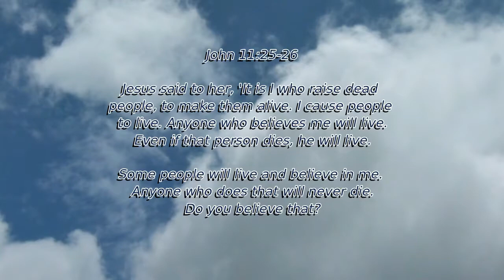marvin's death part 5